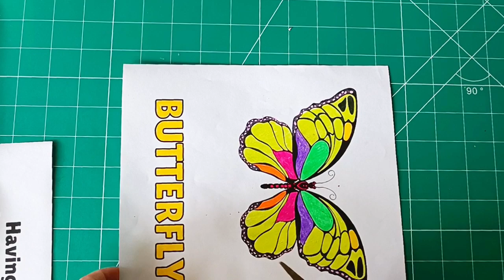Paper Cutting Art | How To Cut Paper Super Cute 02